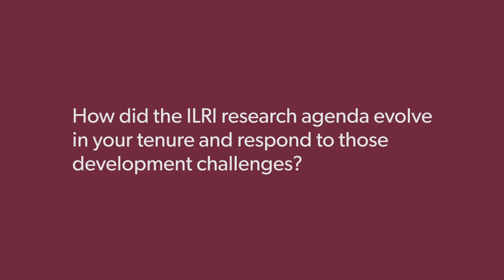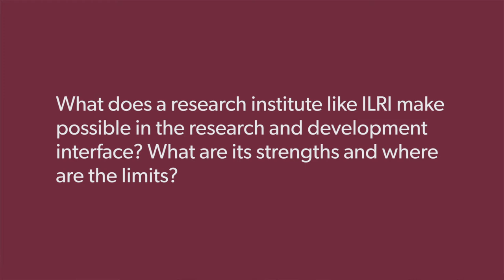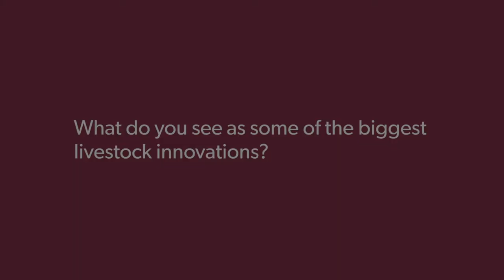Carlos Seré on the development of ILRI's research agenda 2002–2021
Carlos Seré, ILRI director general 2002–2011, speaks about the evolution of the ILRI research agenda and how the institute has responded to development challenges.

Read more about ILRI's impact book which covers over 45 years of research for better lives through livestock: